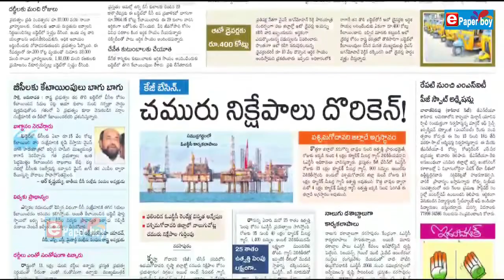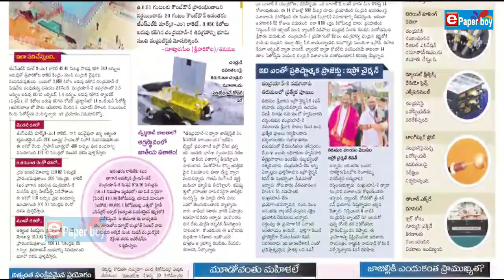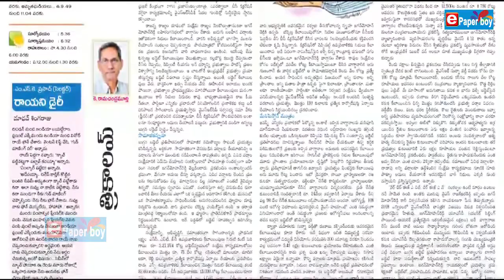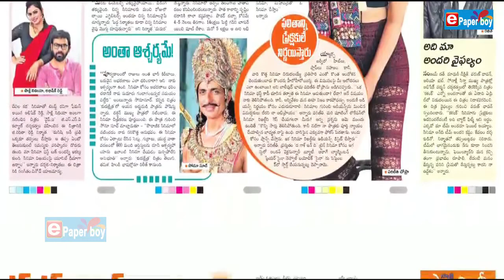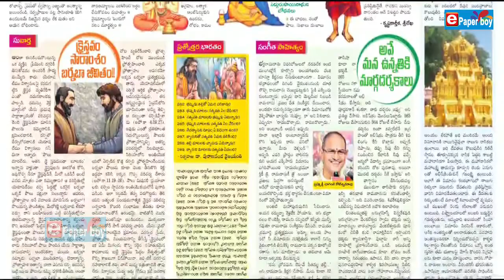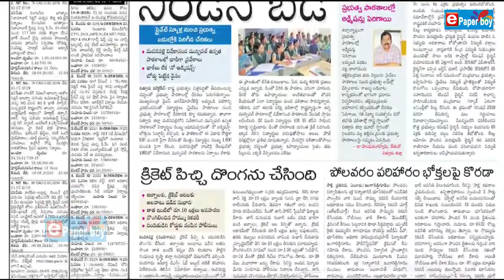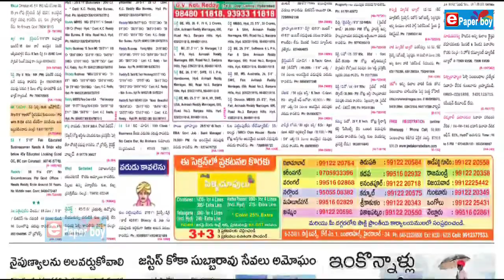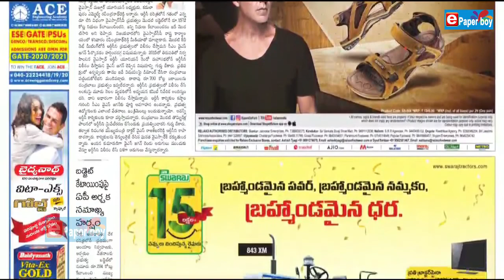Telugu Newspaper Today Sakshi || 14-07-2019 || ANDHRA PRADESH